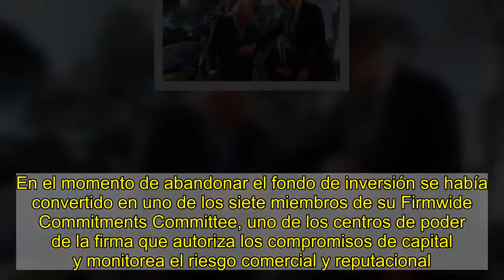Directivo de Goldman Sachs y de la élite mexicana: el amigo que aparece en negocios opacos del rey J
Alberto Pradilla @albertopradilla   Allen Sanginés Krause es uno de esos empresarios que prefiere no aparecer en los papeles. Nacido hace 61 años en la Ciudad de México, aunque con la doble nacionalidad británica, es un tipo poderoso que, hasta hace tres años, logró que su nombre estuviese únicamente ligado a su actividad económica en firmas como Goldman Sachs y luego a través de su fondo de inversión BK. Si algunos de sus negocios ya le llevaron al papel salmón, su amistad con el rey emérito Juan Carlos de Borbón lo condujo a otro tipo de publicaciones. Primero a la prensa rosa, como testigo de las vicisitudes amorosas del antiguo jefe de Estado. Ahora, a la sección de tribunales: los investigadores creen que él está detrás de las "tarjetas black" utilizadas tanto por el emérito como por parte de su familia. Aunque Sanginés Krause es un tipo discreto, relativamente poco conocido en México, ha terminado cayendo en las garras del proverbio chino que dice que "si no quieres que se sepa, no la hagas".  La prensa mexicana apenas comenzó recientemente a prestar a atención a un empresario que ha diversificado su negocio entre el sector turístico, el hostelero, el energético y el de las telecomunicaciones. Entre las generalidades que se repiten estos días, cuando Sanginés Krause es señalado por la Fiscalía Anticorrupción por pagar las tarjetas opacas a miembros de la familia Borbón, están sus posesiones ("un castillo en Irlanda"), su gusto por los caballos, el arte y la arquitectura. Sin embargo, durante los últimos años el nombre del empresario se ha escuchado cada vez más vinculado a operaciones opacas y negocios de dudosa procedencia, la mayoría de ellos vinculados al antiguo rey que en 2014 abdicó en su hijo Felipe ante el progresivo descrédito de su figura tras el incidente de caza en Botswana. El amigo mexicano de Juan Carlos de Borbón siempre se movió entre las élites. Estudió la carrera de económicas el Instituto Tecnológico Autónomo de México (ITAM), una universidad privada que está vinculada al impulso del neoliberalismo en el país norteamericano y que en 2004 le reconoció por su trabajo en el sector privado. De este centro de estudios salieron muchos de los cuadros que formaron parte de los gobiernos de Vicente Fox, Felipe Calderón o Enrique Peña Nieto. Aunque a Sanginés Krause no le interesó lo público. Del ITAM pasó a Harvard con una beca, donde sacó su doctorado y, de ahí, se convirtió en uno de los hombres de negro de Goldman Sachs.   Público   Ayúdanos a seguir haciendo periodismo valiente   Únete   Únete a La República de Público y recíbelo en casa    Además   Podrás leer las noticias sin anuncios cuando inicies sesión   Tendrás acceso a contenido exclusivo para suscriptores   Más ventajas  Su currículum dice que habla cinco idiomas (inglés, español, alemán, francés, italiano y ruso) y con ellos se paseó por medio mundo como responsable de Goldman Sachs. Fue responsable de la firma en México, España y Rusia, así como director de operaci